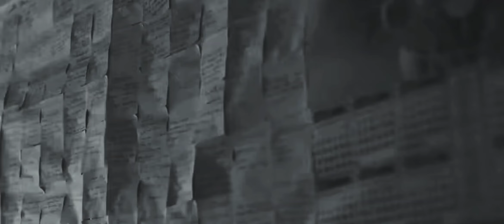NETFLIX Kota Factory season 2 | Official Trailor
Dedicated to Shri SL Loney ji, Shri Irodov ji and Maananiya HC Verma ji, 'Kota Factory' - presented by Unacademy - is NETFLIX latest original. India's first 'Black and White' show highlights the problems present-day IIT-JEE aspirants face in their day-to-day lives.

India's Top IIT-JEE Educators are teaching live on Unacademy Plus.

Warning: IIT-JEE aspirants must NOT watch.